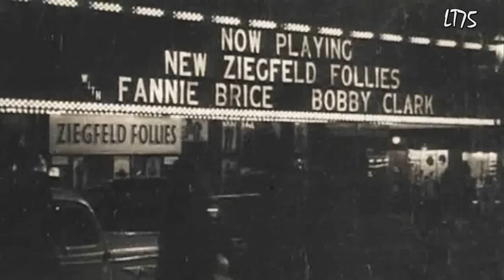"The Song of the Dawn".... George Olsen & his Orchestra (1930)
Please activate the HD function(720p) before watching the video or watch it with a larger type player (in 480p).

This version of "The Song of the Dawn" by the George Olsen orchestra is one of my favourite records. This song was featured in the Technicolor musical extravaganza "King of Jazz" which featured Paul Whiteman - who called himself just that. In the movie "The Song of the Dawn" was performed by John Boles. Perhaps one of the most famous scenes from this movie is the Paul Whiteman orchestra playing "Rhapsody in Blue". More information on the movie can be found here :

I  found this record a very long time ago in Belgium... It is an American Victor pressing, which are not often found here... The previous owner must have liked this record a lot. The record is quite used!

The video features images of New York City...

About the record :

Victor
22 370 - B

USA,
1930

Record in quite used condition.

This record was recorded with an Ortofon Om78cartridge and stylus. The equalization and restoration was done as truthfully as possible